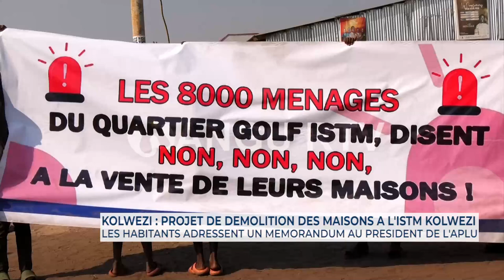🚨 KOLWEZI : Suite au projet de l'élargissement de la piste de l'aéroport,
🚨 KOLWEZI : Suite au projet de l'élargissement de la piste de l'aéroport, plusieurs maisons de la cellule Golf ISTM seront démolies. Les habitants haussent le ton contre les autorités.